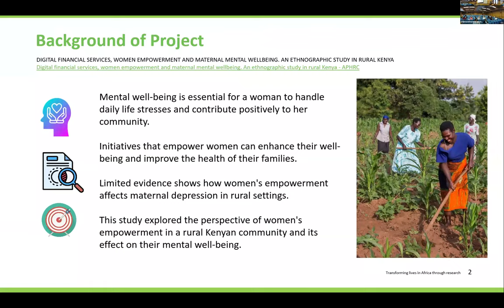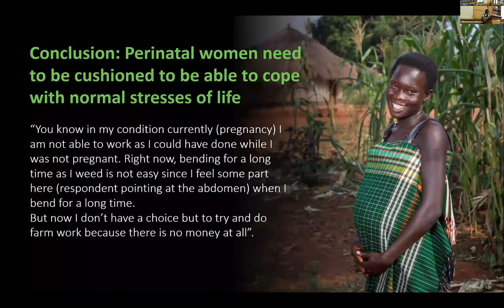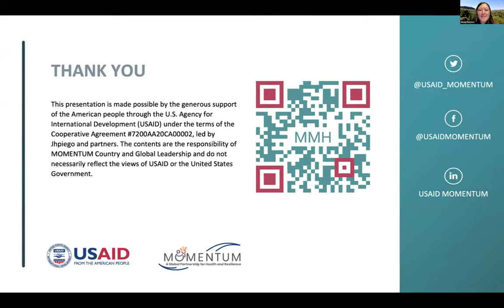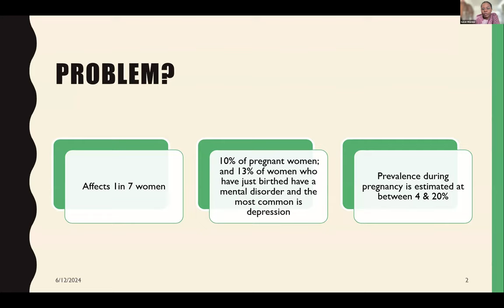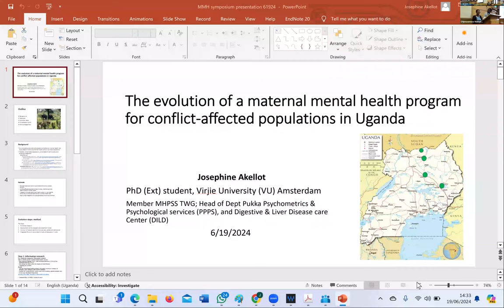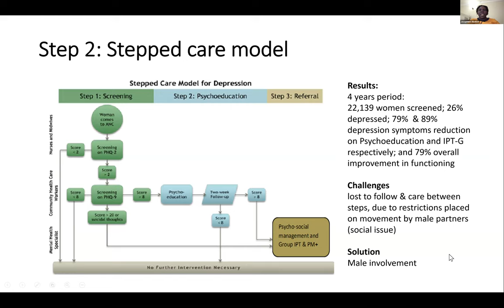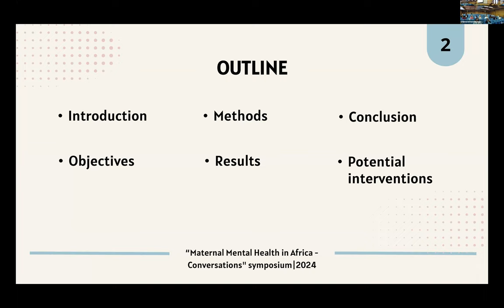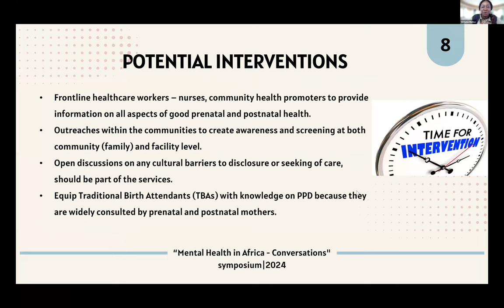Working with social determinants in maternal mental health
Convenor: Professor Carolyn Chisadza, University of Pretoria, South Africa

Caroline W. Wainaina (African Population and Health Research APHR Center, Kenya, University Medical Center, Netherlands) and Estelle Sidze (APHR, Kenya)
Women's empowerment and maternal mental stress: exploratory study in Rural Kenya

Mona Bormet (MOMENTUM Country and Global Leadership, Kenya) Engaging faith communities on maternal mental health

Sarah Mlambo (Welwitchia Health Training Centre, Namibia)
Indigenous Knowledge Systems as a social determinant for the improvement of maternal mental health outcomes

Josephine Akellot (Virjie University, Netherlands)
The evolution of a maternal mental health program for conflict-affected populations in Uganda

Victoria Mutiso (Africa Mental Health Training and Research Foundation Kenya)
Intimate Partner Violence: A risk factor for Postnatal Depression in rural Kenya